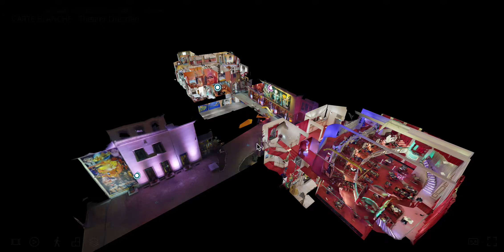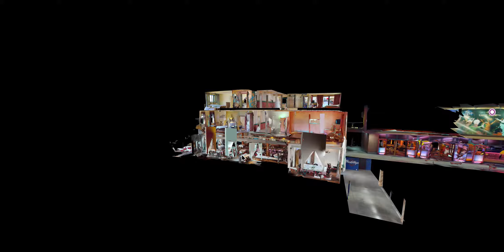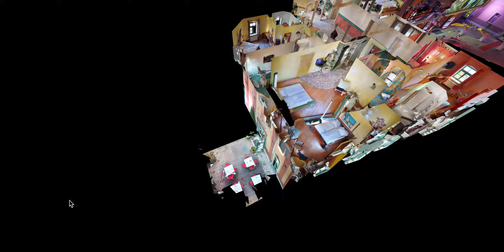Theater VISIUALISIERUNG durch airmess®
Mit der professionellen 3D Visualisierung von airmess® behalten Sie alles im Überblick. Ob als 360 Grad Foto, virtueller Rundgang oder digitales Modell – durch die dritte Dimension erhalten Sie und Ihre Kunden und Interessenten optimale und realistische Eindrücke vom Objekt Ihrer Begierde.

Hierbei kann die räumliche Visualisierung in nahezu jedem Bereich eingesetzt werden. Bieten Sie Ihren Online-Besuchern einen präzisen Einblick in Ihre Unterkünfte, in Ihr Cafe oder Restaurant oder in den Fortschritt Ihres Bauvorhabens. Sie werden aus echten 2D- und 3D-Daten Ihrer Objekte generiert und können als komplexe 3D Punktwolken weiterverarbeitet oder einfach nur als Foto und Video zu Präsentationszwecken genutzt werden.
With the professional 3D visualization of airmess® you keep everything at a glance. Whether as a 360 degree photo, virtual tour or digital model - the third dimension gives you and your customers and prospects optimal and realistic impressions of the object of your desire.

Here, the spatial visualization can be used in almost every area. Provide your online visitors with accurate insight into your accommodations, your cafe or restaurant, or the progress of your construction project. They are generated from real 2D and 3D data of your objects and can be processed as complex 3D point clouds or simply used as a photo and video for presentation purposes.